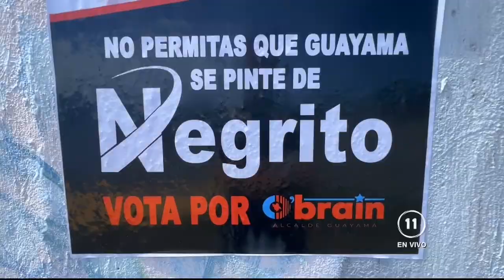PANCARTAS CON MENSAJES RACISTAS EN GUAYAMA